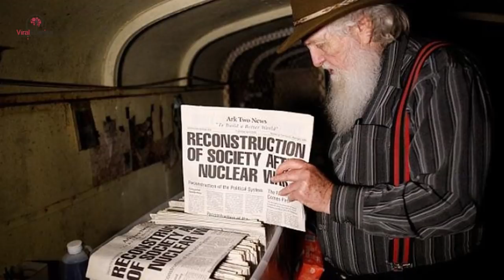Man Asks For 42 Buses, Years Later Cops Are Called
It’s the stuff of nightmares. A room of ancient dentistry equipment ready to be used on the first brave soul who’d ever be willing to lie in that old upright wooden chair.

Everything he collected, he believed was indestructible. But why? What has he been building all these years?